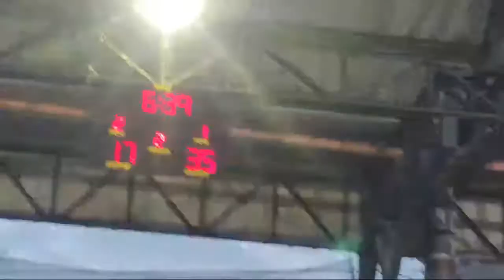Highlight 12:41 – 17:40 from MAS MALAKAS PA SA ULAN ANG LABAN!! CRUSADERS VS CORDILLERA!!